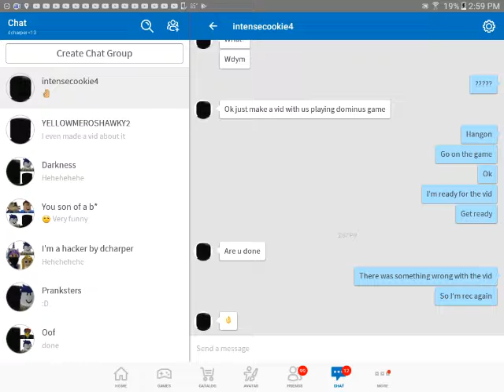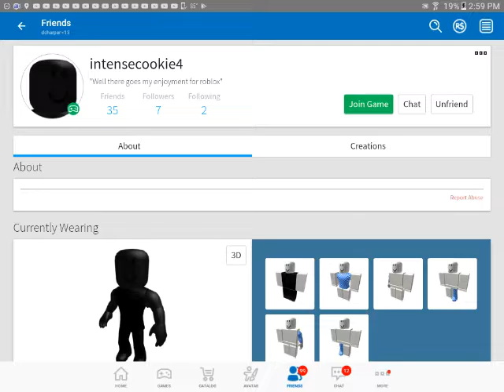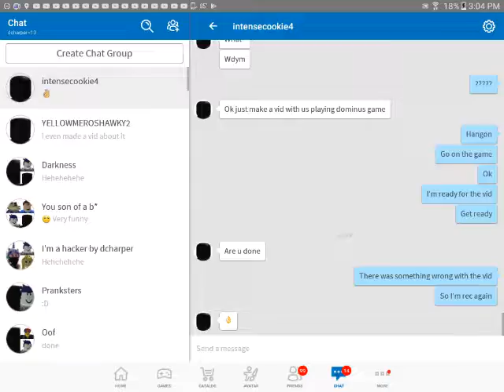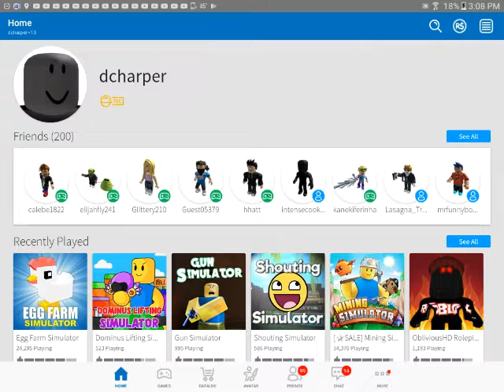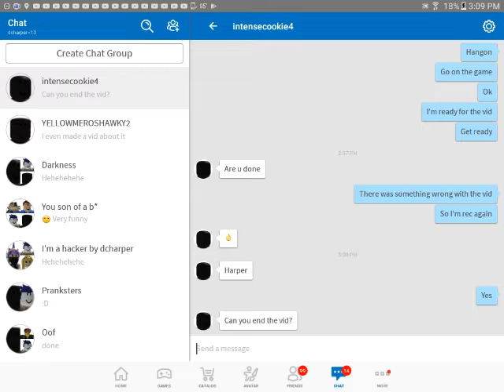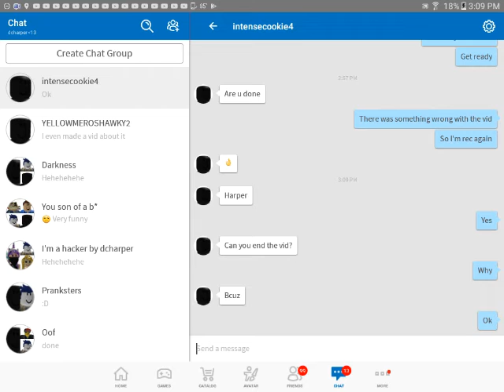Playing with my friend cuz he wants me to make video